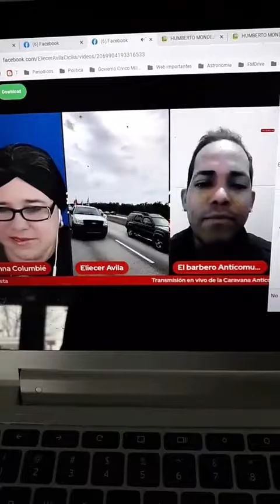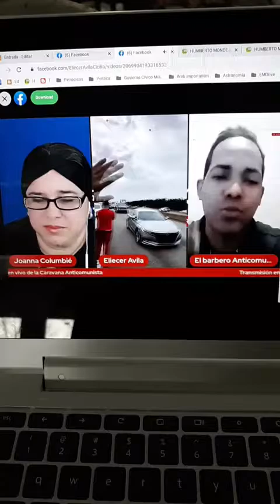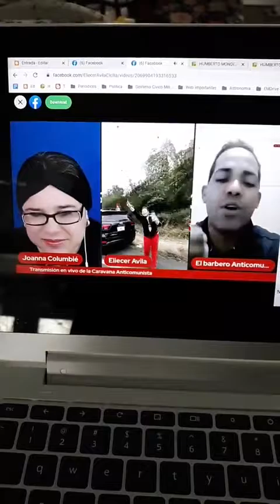Joven Cubano le da una lección de estrategia, de consenso, de unidad y proyecto de país a Somos+.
Video original en Facebook.